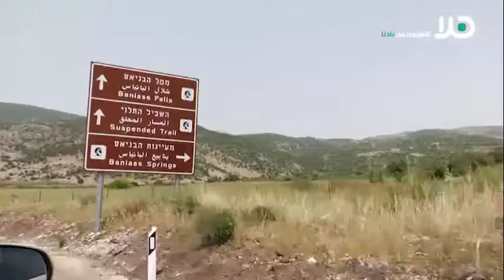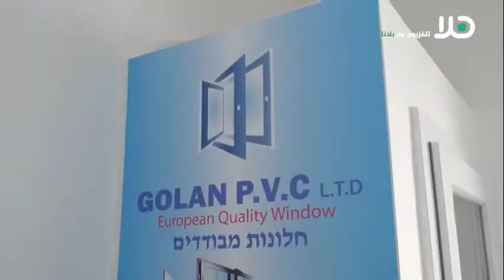اصحاب مصالح تجارية يتحدثون حول الوضع الاقتصادي في مجدل شمس